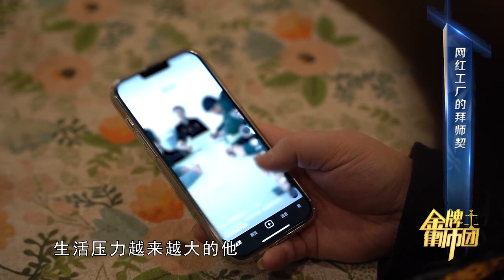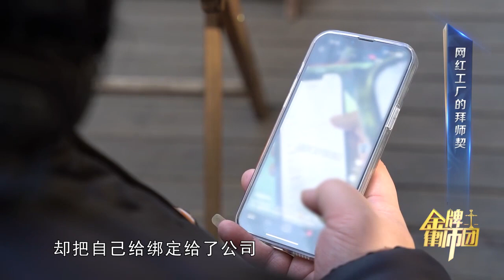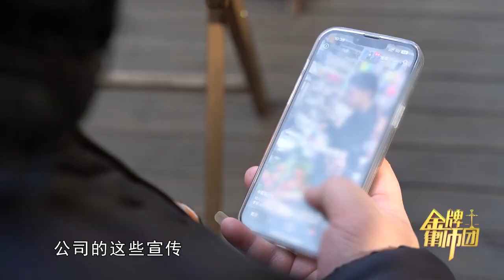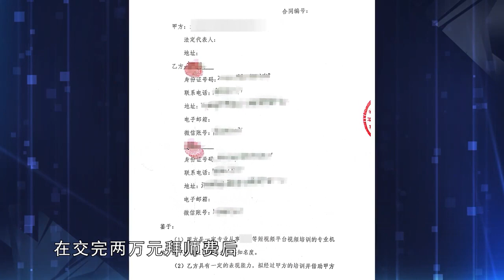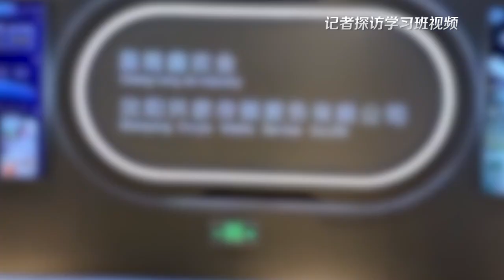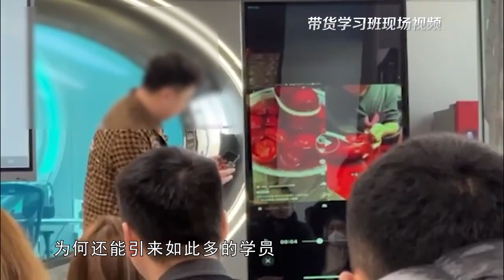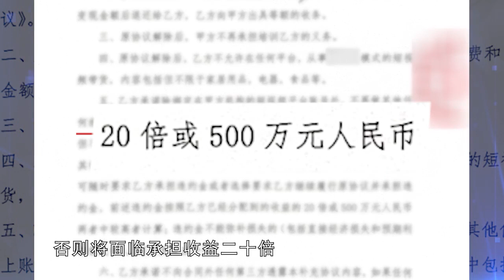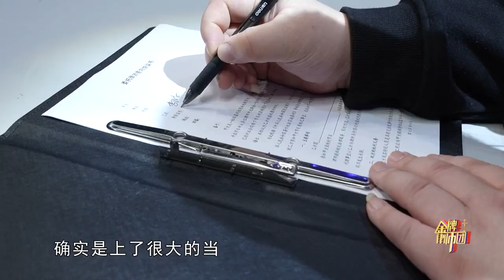金牌律師團 網紅工廠的拜師契